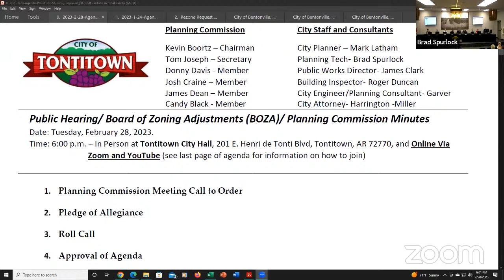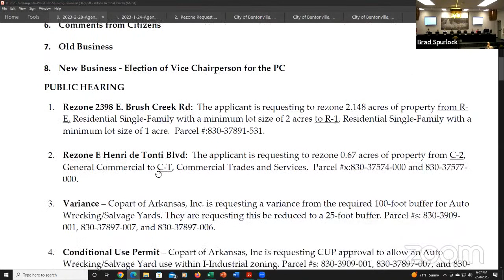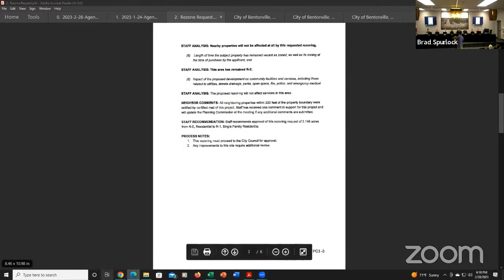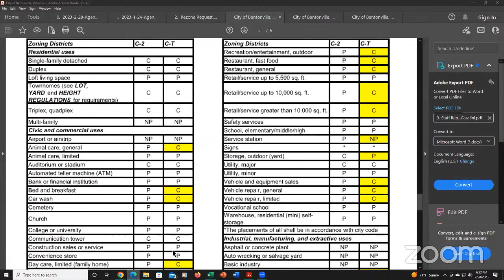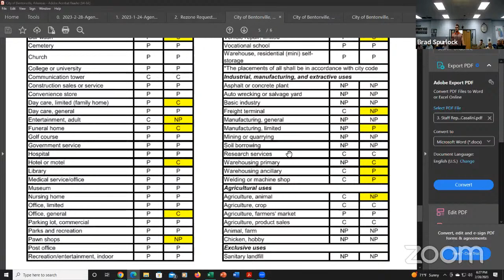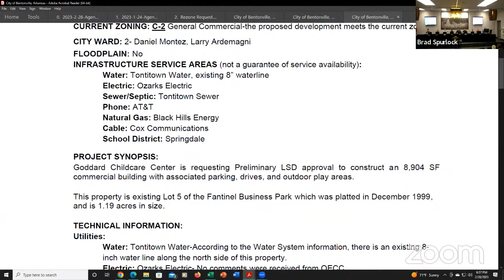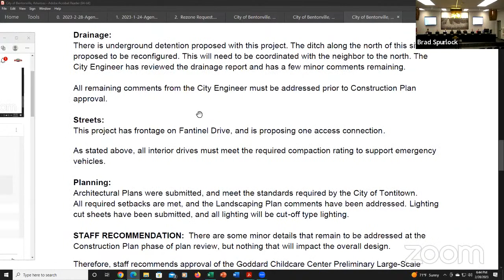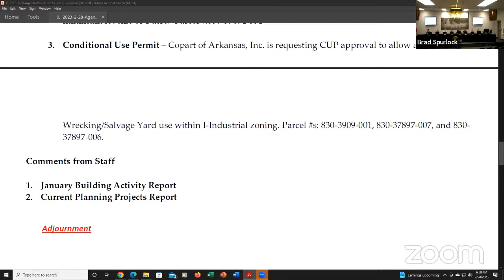Tontitown Planning Commission and Board of Zoning Adjustments Meeting